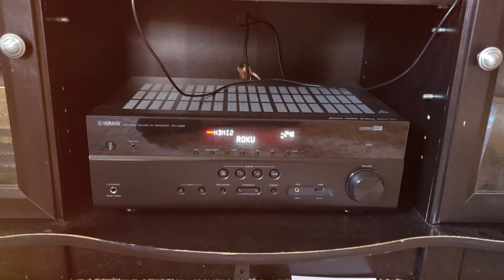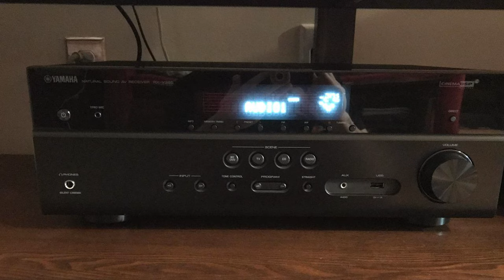Top 7 Best Home Theater Systems in 2024 | Reviews, Prices & Where to Buy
Links to the Best Home Theater Systems we listed in today's Home Theater System review video:

1 . Yamaha Audio YHT-4950U 4K Ultra HD

2 . VIZIO P514a-H6 5.1.4 Home Theater

3 . Bobtot 1200 Watts 10 inch Home Theater Systems

4 . iLive IHTB159B Home Theater System

5 . Klipsch Black Reference Theater Pack 5.0

6 . Bobtot B701D Home Theater System

7 . Rockville HTS56 Home Theater System

What are the Best Home Theater Systems in 2024?

In today's video we reviewed the Top 7 Best Home Theater Systems on the market in 2024. We made this list based on our personal opinion and we ranked them in no particular order, after doing our research based on their prices, quality, durability, brand reputation and many more.

After watching this video you will know which are the best budget, top selling and top rated Home Theater System on the market today.

If you choose from this list you can be sure that you buy one of the best Home Theater Systems available today.

In this video, some of the images and footage were inserted for promotional or educational purposes that were collected from manufacturers, creators, and other sources. If you are the CREATOR or OWN the footage that has copyrights, please let me know via email. I will take action according to your opinions.